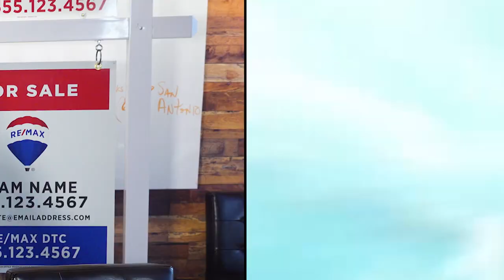2019 Year In Review With Gina Lorenzo